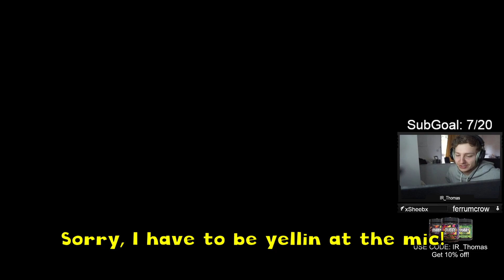When 2 Idiots play The Forest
For Context, IR_Thomas & FerrumCrow both played Sons Of The Forest first. Toms pc couldn't handle it 😂😂. So, they streamed the first VOD of The Forest.

Please To Flag Or Ignore Any Bad Comments!